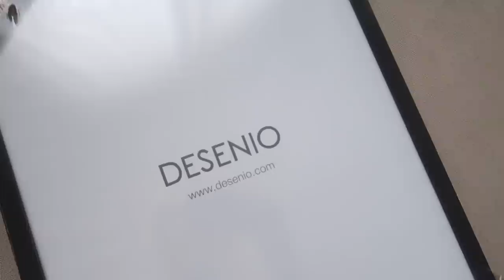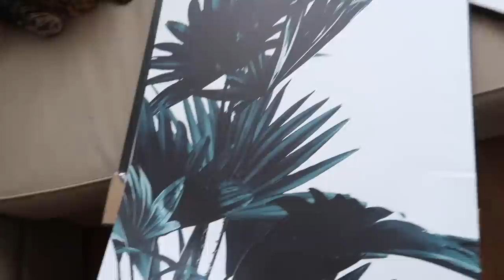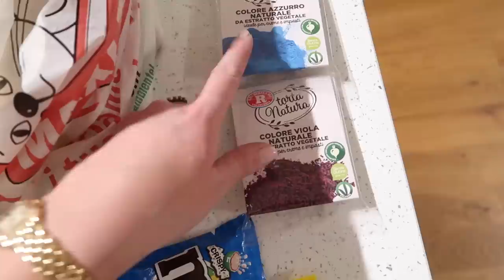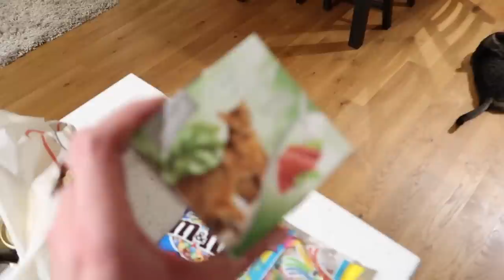NUOVE COSINE PER LA CASA E UNA GIORNATA NELLA MIA VITA!!!!!!!!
Con il codice"KISSANDMAKEUP30" avete il 30% di sconto sui poster* del sito ed è attivo solo oggi fino alla mezzanotte!! Approfittatene!!!

*Esclusi i poster delle categorie «Handpicked/Poster Personalizzati» e le cornici»